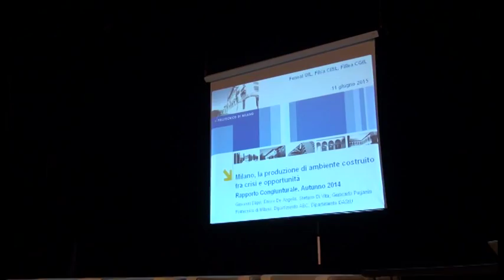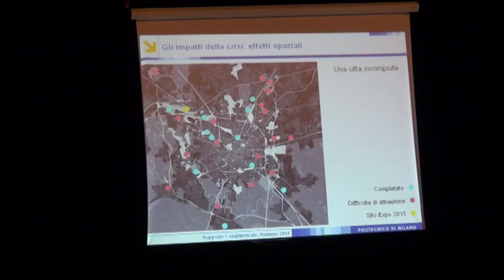Edilizia a Milano: come ripartire dopo la "grande crisi". Indagine del Politecnico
Convegno alla Triennale di Filca Cisl, Fillea Cgil e Feneal Uil e Politecnico di Milano.